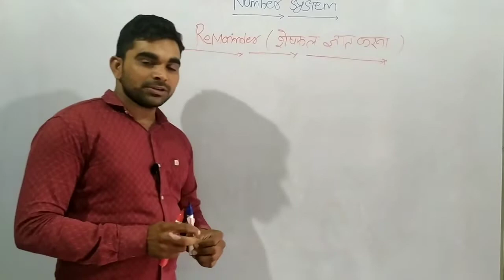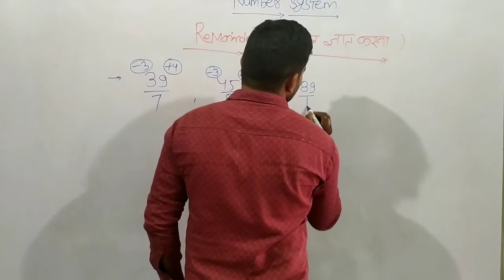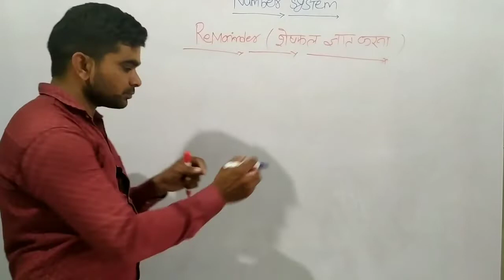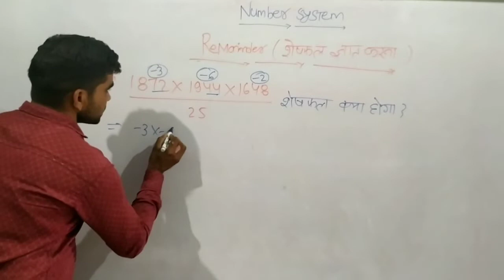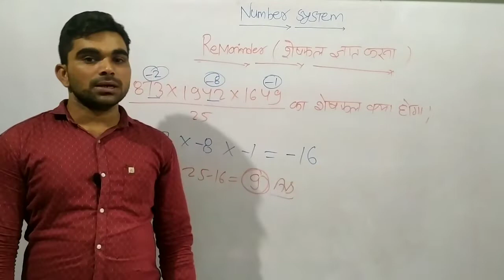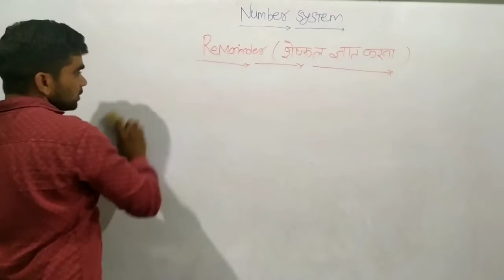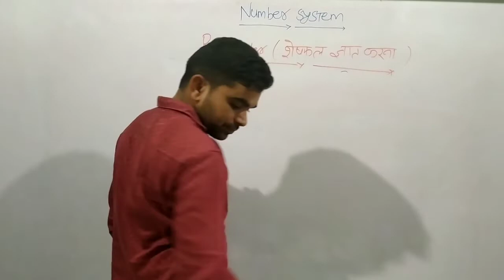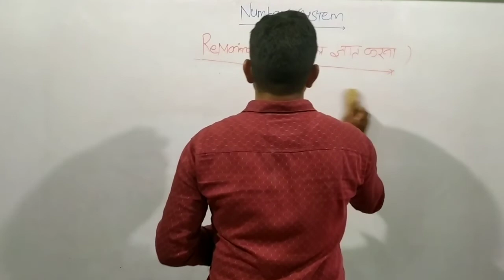Remainder theorem nikale chhutkiyo me # number system#A1onlineclasses